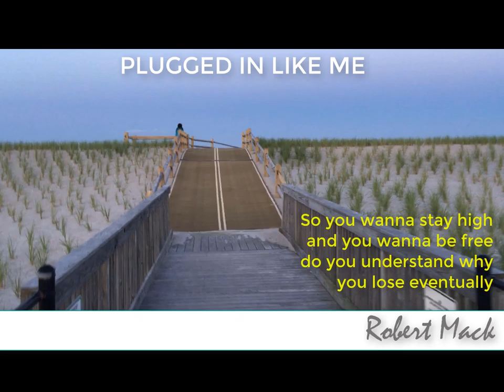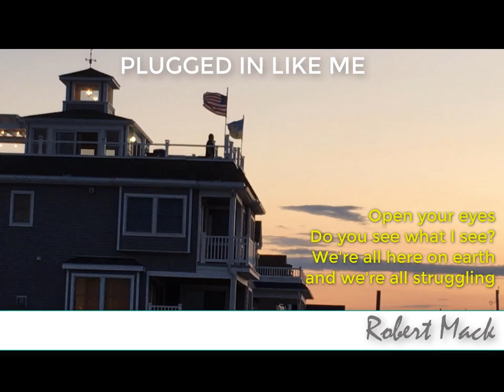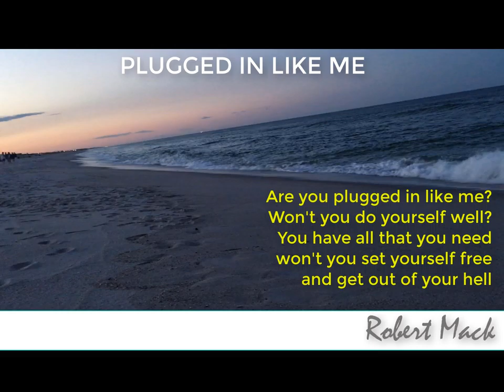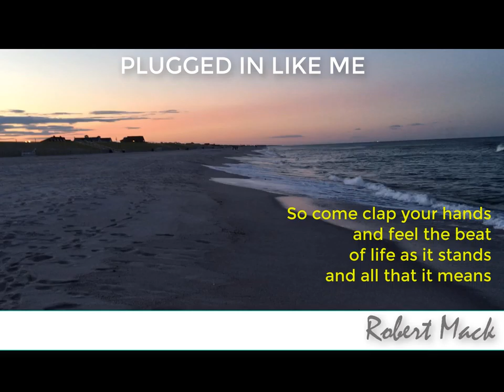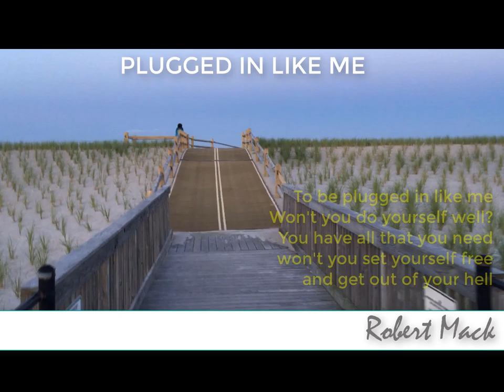Plugged In Like Me - Rob Mack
Plugged In Like Me
Word and Music